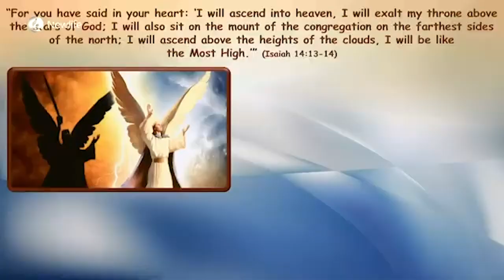Lesson 9 || Beware of Covetousness || Quarter 1